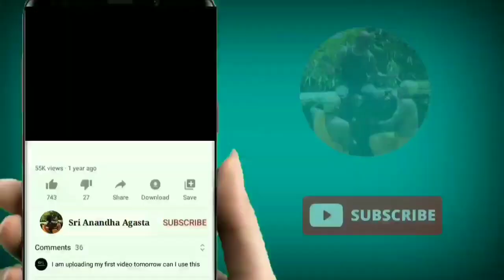சடோரி செயல்முறை தியானத்தில் தன்னுள் ஆனந்த நிலையை உணர்ந்த தியானி | Atma Sadori | ஆத்ம சடோரி | Bliss